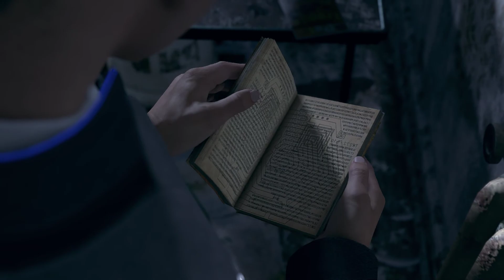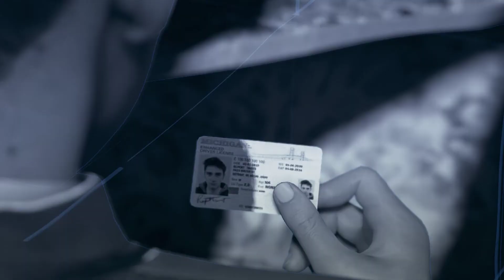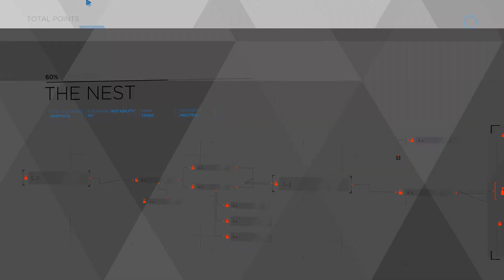Detroit: Become Human PC Gameplay #14 The Nest